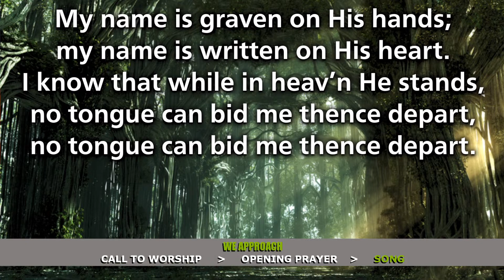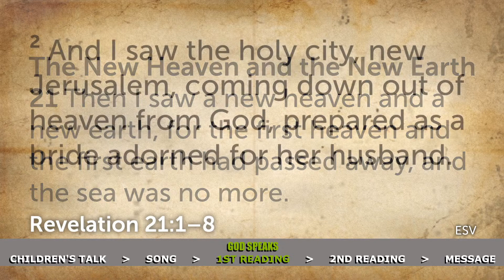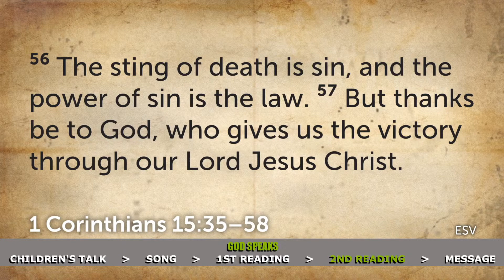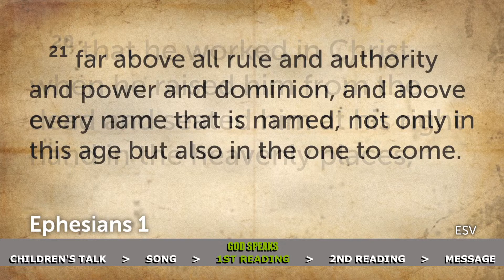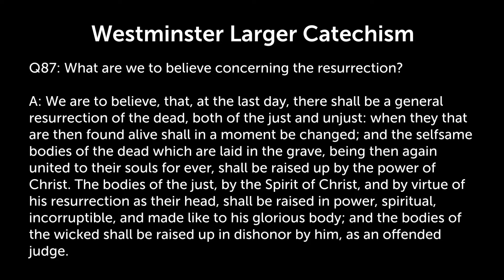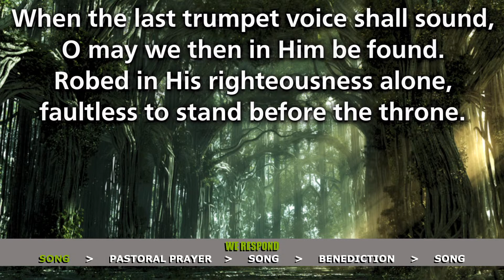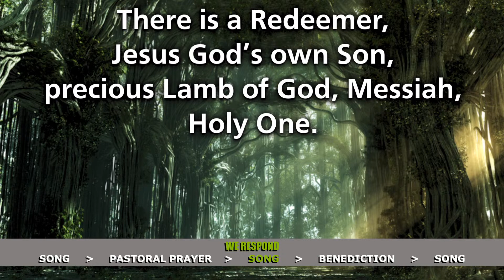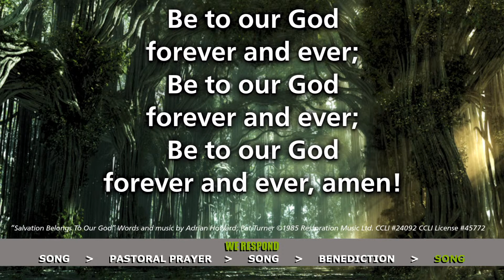2021.07.18 - Life After, Life After Death (LIVE)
Readings:
          Revelation 21:1-8
          1 Corinthians 15:35-58